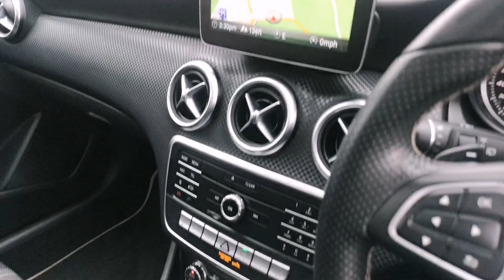Prestige Bransgore - Mercedes-Benz A200d KY18XEC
Prestige Cars by Peter Cooper Bransgore are delighted to present this stunning Mercedes-Benz A200d Sport Edition Plus. Two owners from new with two keys. Finished in Jupiter Red with Black Part Leather interior. Features include: Electric Panoramic Glass Sunroof, Satellite Navigation, Dual Zone Digital Climate Control, Heated Seats, DAB Radio, Reverse Camera, Cruise Control, 17" Gloss Black Alloy Wheels.